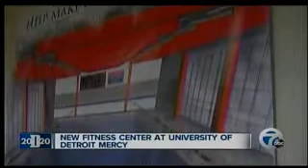Introducing University of Detroit Mercy's new Student Fitness Center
Channel 7 Action News (WXYZ)'s feature on University of Detroit Mercy's new Student Fitness Center on Nov. 27, 2012. Channel 7 anchor Dave LewAllen interviewed student Nora Abolins and Detroit Mercy President Antoine M. Garibaldi.

The Student Fitness Center, located in the heart of Detroit Mercy's McNichols Campus, is a place designed with the students in mind and a great addition to on-campus living. Whether participating in a game of basketball, pumping iron, doing yoga, running on the indoor track or enjoying a fruit smoothie, this hotspot offers a place to socialize with friends and relieve the tensions of the day through exercise.

Learn more about the Student Fitness Center and see current programs at udmercy.edu/life/recreation/sfc